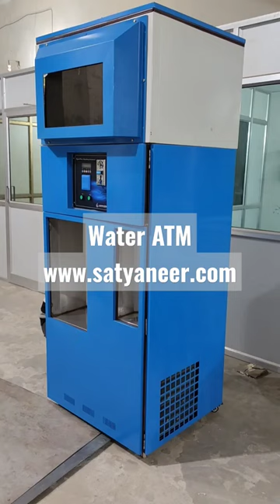Water ATM | Water Vending Machine